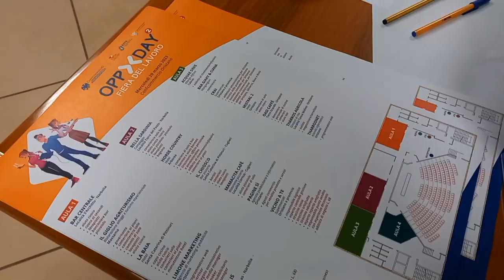Fiera del lavoro di Confcommercio a Oristano. Gran successo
500 candidati, 22 aziende e 100 posti di lavoro a disposizione, con numeri raddoppiati rispetto alla scorsa edizione. Il presidente dei Giovani imprenditori Ferruccio Diana sottolinea l'importanza della formazione e rilancia l'appuntamento per l'anno prossimo